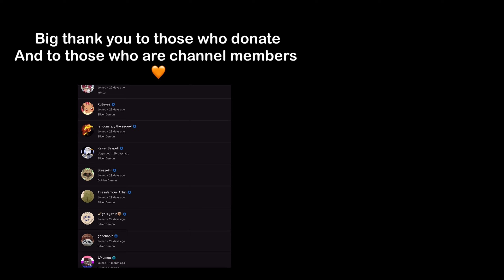The Bullying got Worse… (When will it end)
A way to support me is by becoming a channel member, or sending a super thanks!

Background music are by: White bat Audio, the ending song is by Toby Fox.